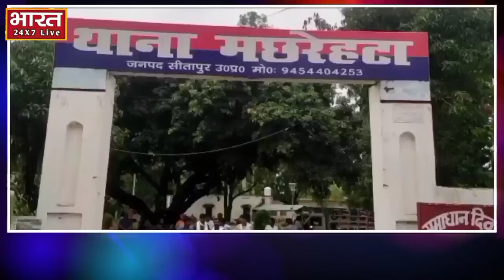पति को छोड़ प्रेमी संग फरार हुई महिला,@Bharat24X7Live